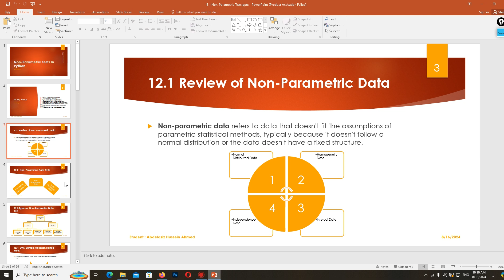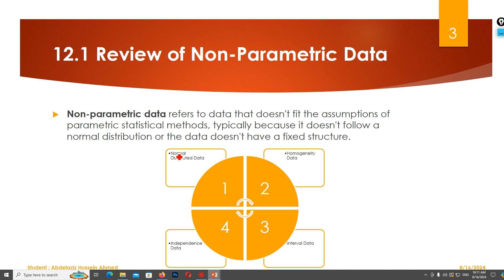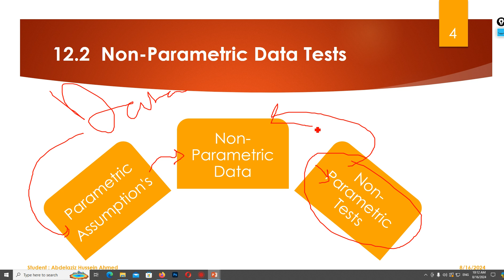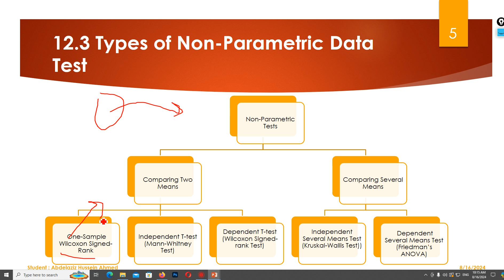Video 109 Non Parametric Tests Types